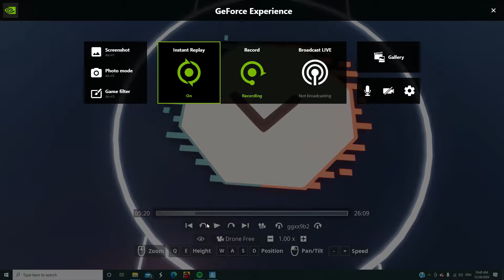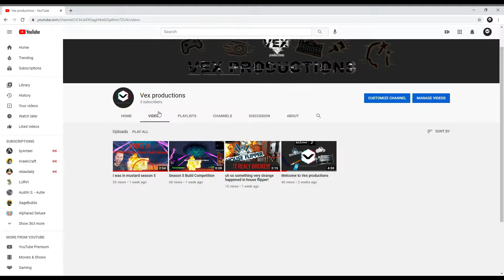introducing the M C C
introducing the M.C.C where creators can collaborate with me every month check out my twitter @ggxx9b sub if you want me to have a support a creator code so you can play my awesome maps!!!